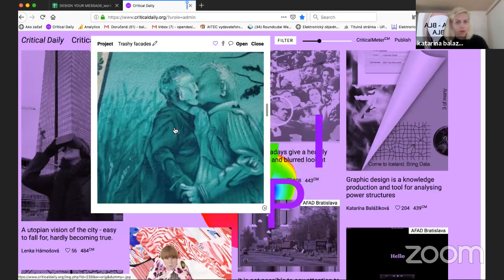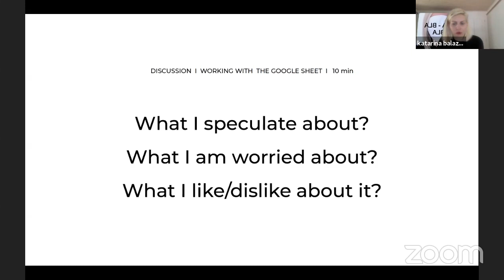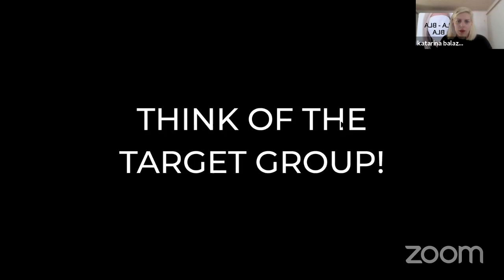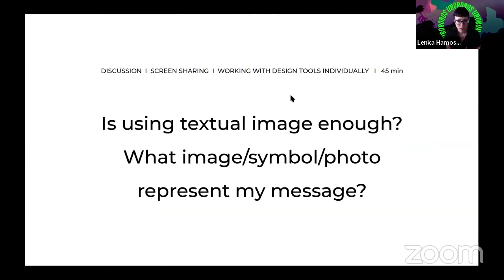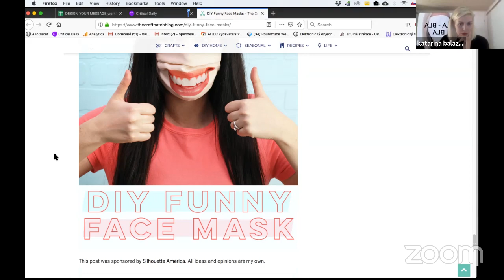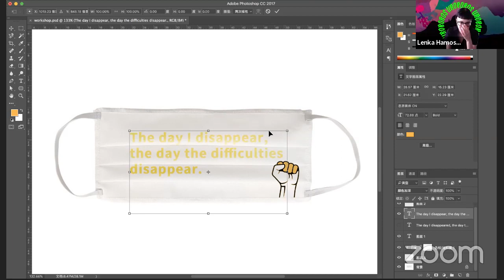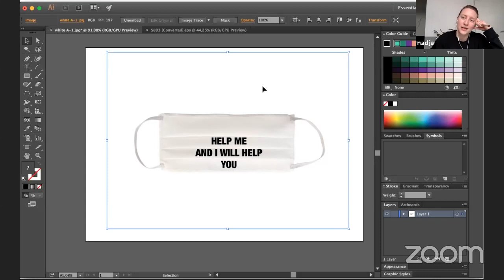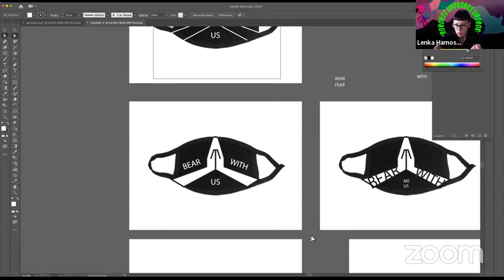UROBOROS | Katarína Balážiková - BE CRITICAL AND O PEN!